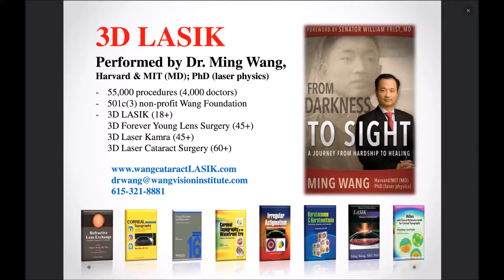Dr Thomas B had 3D LASIK by Dr Ming Wang, Harvard & MIT MD; PhD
Dr. Thomas B. had 3D LASIK by Dr. Ming Wang, Harvard & MIT (MD, magna cum laude); PhD (laser physics)!